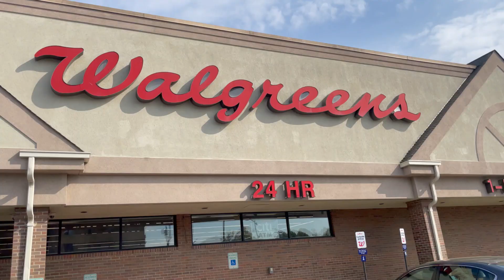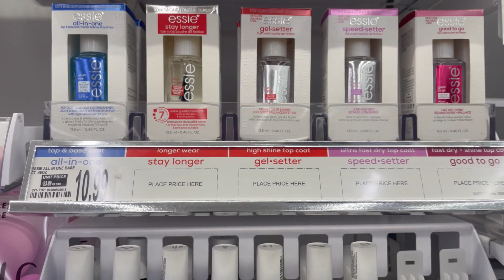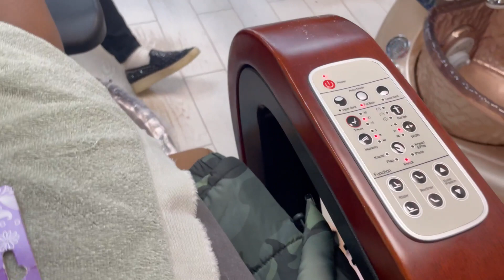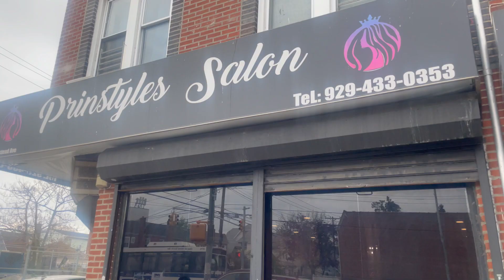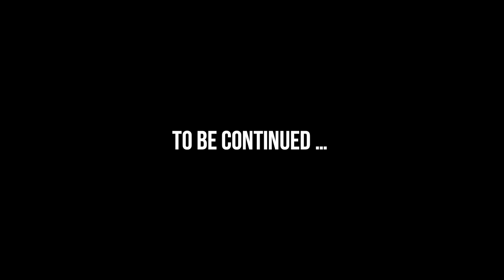pack + prep for solo vacation trip *nails, hair, lashes & more!*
hi, NUDDIEs pack and prep with me for my solo trip to St. Maarten carnival!

mainTENance crew:
Hair @theabygaileffect_
Hair purchased from @aliexpress *comment for link*
Brows @beatbylez *thread, lami, hybrid tint*
Lashes the one & only @thinkbeforeyoumink
Nails @angelsnails x Tony
Face moi 😍